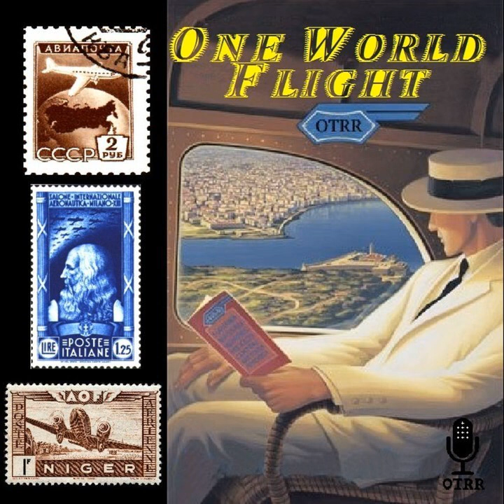One World Flight - Australia